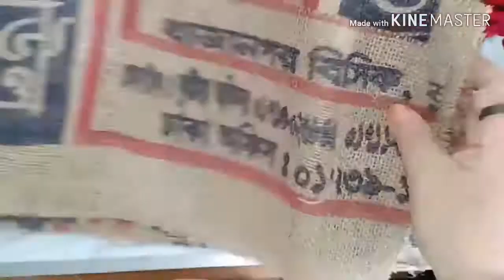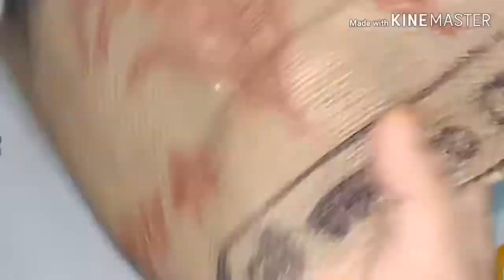DIY Penholders with Jute/Unique Penholder making Idea /How to make Penholders with Jute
Salam Dear Friends.
It  is a four chambered Penholders. I have made it very easily using jute cloth, cardboard, plastic pearls which is available. You can try. It is a handmade gift item. It is a useful thing. You can make it for your home or give it to your favorite teacher in Teacher's Day. You can give it to your friend or brother or sister or father or mother or a cosign  in his/ her Birthday.
To make it you have to need:
a) Cardboard, white paper & pencil,
b) Jute cloth (Burlap) & Jute rope,
c) Lace,
d) Plastic pearls ,
e) Scissors,
f) Glue gun.

Related some video links:
3) How to make Flower Vase from Plastic pot/ Flower Vase made by Jute & Water pot/ Golden Fiber Crafts:
6)  DIY Beautiful Home Decoration with Jute and Plastic Bottle / Best out of Waste/ Golden Fiber Crafts:
7) DIY Beautiful Penholder with Rope/ Make Easily Room Decor or Desk Decor using jute /Jute Craft Idea: